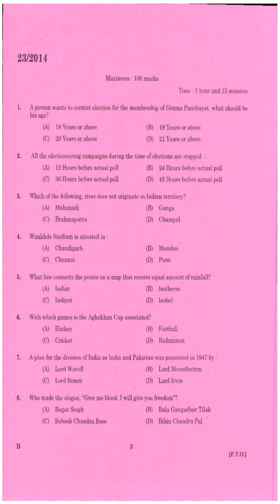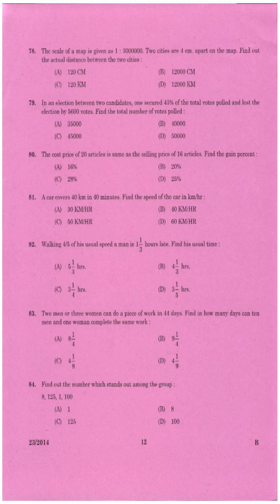Kerala PSC Question Paper EXCISE GUARD | WOMAN GUARD SR FOR SC | ST ONLY EXCISE PLKD TSR 2014